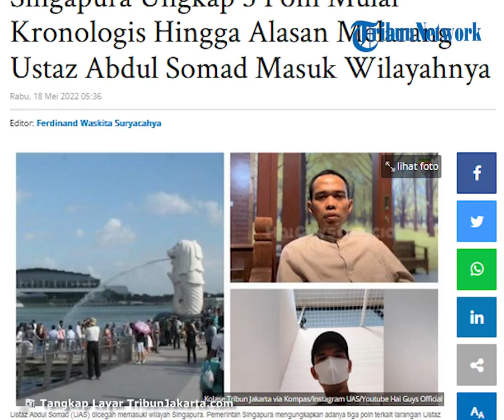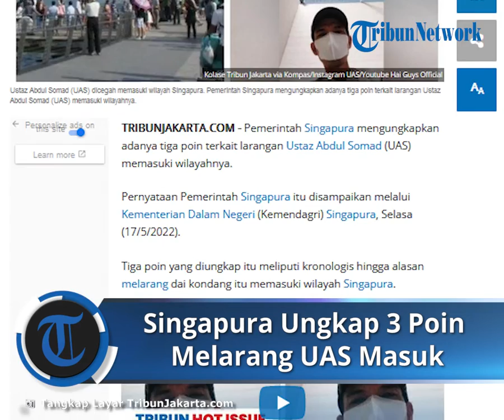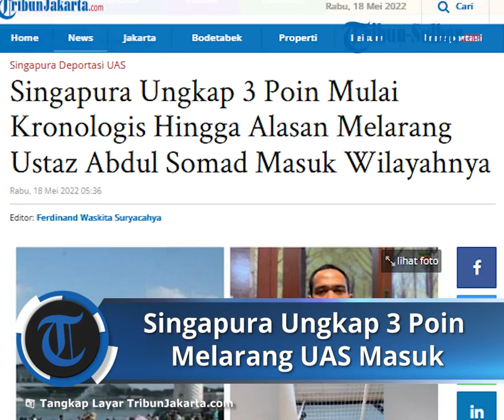Kemendagri Ungkap 3 Poin Singapura Melarang Ustaz Abdul Somad Masuk Wilayahnya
TRIBUN-VIDEO.COM - Pemerintah Singapura mengungkapkan adanya tiga poin terkait larangan Ustaz Abdul Somad (UAS) memasuki wilayahnya.

Pernyataan Pemerintah Singapura itu disampaikan melalui Kementerian Dalam Negeri (Kemendagri) Singapura, Selasa (17/5/2022).

Tiga poin yang diungkap itu meliputi kronologis hingga alasan melarang dai kondang itu memasuki wilayah Singapura.

Poin pertama yakni Kementerian Dalam Negeri Singapura memastikan Ustaz Abdul Somad Batubara (Somad) tiba di Terminal Feri Tanah Merah Singapura pada 16 Mei 2022.

UAS disebut tiba dari Batam dengan enam pendamping perjalanan.

Poin kedua menyebutkan bahwa Somad atau UAS dikenal menyebarkan ajaran ekstremis dan segregasi, yang tidak dapat diterima di masyarakat multi-ras dan multi-agama Singapura.

Pada poin ketiga, disebutkan bahwa masuknya pengunjung ke Singapura tidak otomatis atau menjadi hak.

Kemendagri Singapura menyatakan, setiap kasus dinilai berdasarkan kemampuannya sendiri.

Sementara UAS, menurut pernyataan tersebut, telah berusaha memasuki Singapura dengan pura-pura untuk kunjungan sosial.

Artikel ini telah tayang di TribunJakarta.com dengan judul Singapura Ungkap 3 Poin Mulai Kronologis Hingga Alasan Melarang Ustaz Abdul Somad Masuk Wilayahnya,